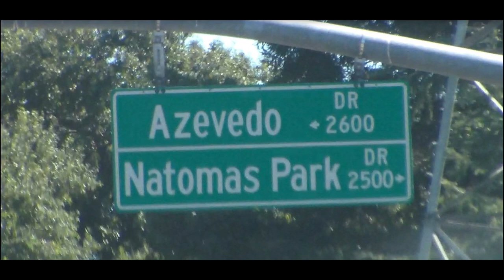95833 Zip Code | Lance Buys Houses In South Natomas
95833 Zip Code.  Lance can buy my house south natomas.

Has something in your live caused you to need to sell your home quickly?  Going through a divorce?  Behind on payments or in foreclosure, house in bad shape and need repairs, inherited a house that you don't want.

I buys houses in South Natomas.  You can get cash for keys in a few days.